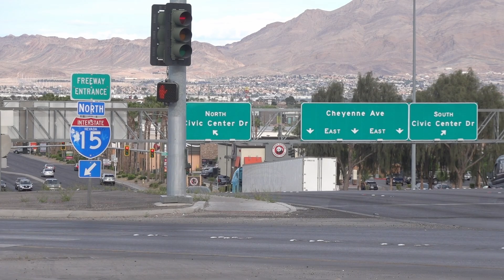022--Truck Spotting Las Vegas, NV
Truck spotting in Las Vegas, NV. 4/2023